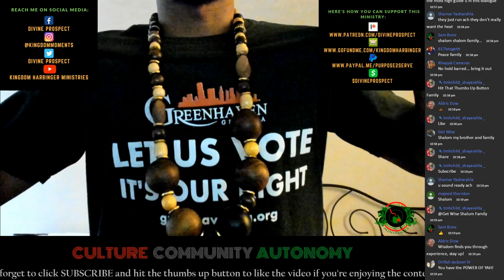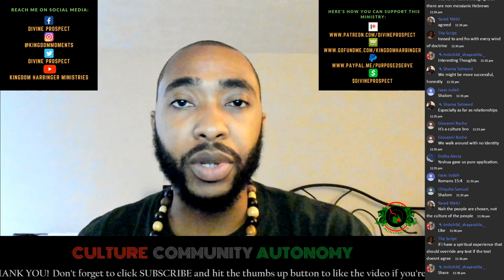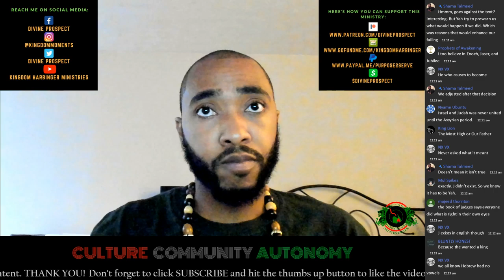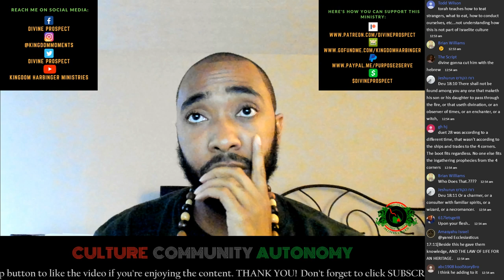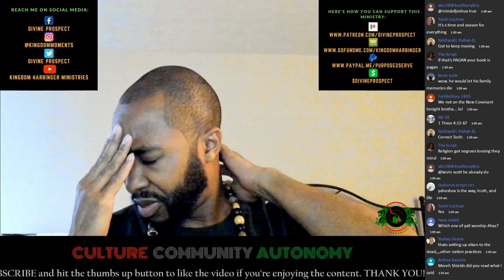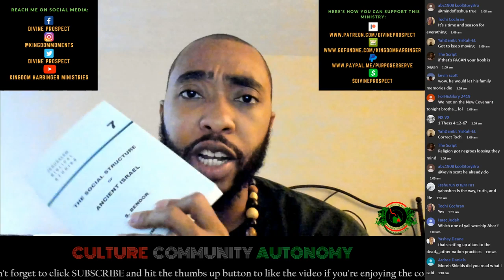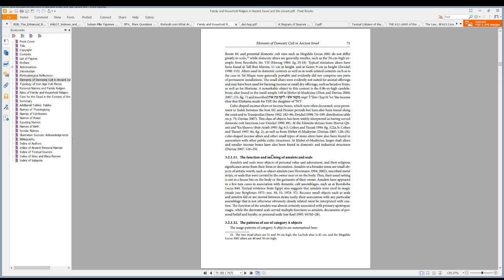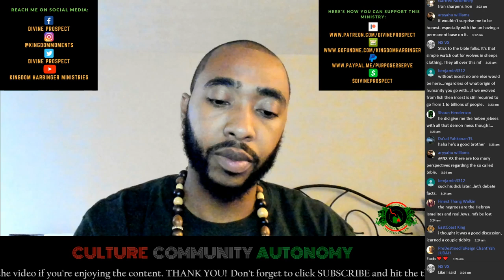Divine Prospect VS Denis O 🤷🏾‍♂️ | Is Ancient Pre-Exilic Israelite culture Idolatry? 😮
Discussion starts at 25:40